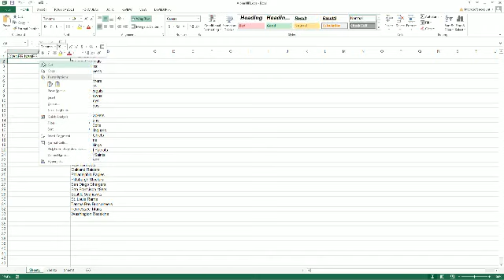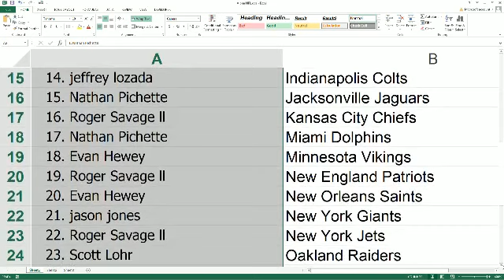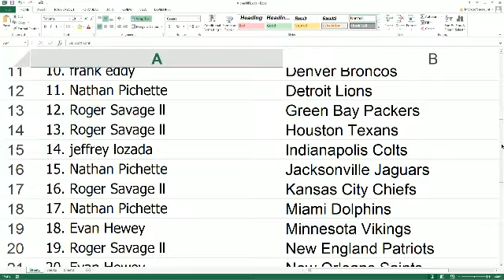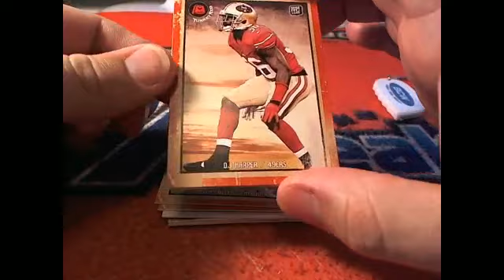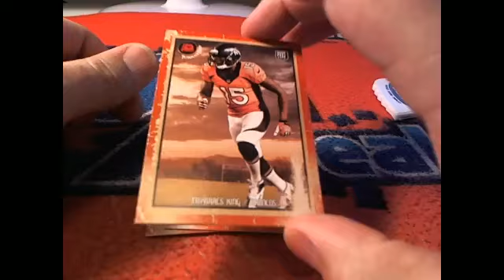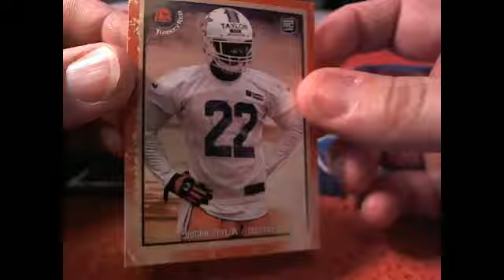2013 Topps Turkey Red Football box ID 1432